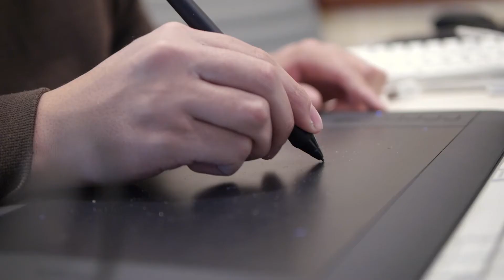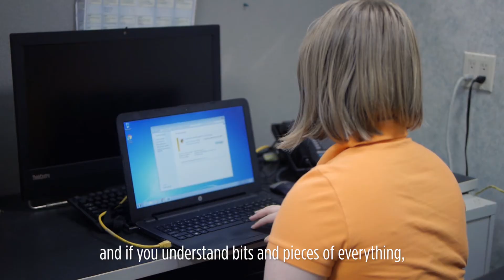Goodwill NYNJ Programs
Goodwill NYNJ offers a wide array of services for individuals on the autism spectrum. to find out more details about our programs, and find out if there are ways that you can help Goodwill NYNJ help even more.